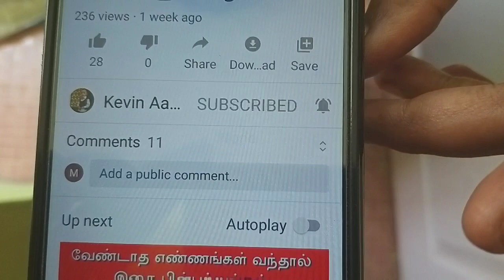5 நிமிஷமே அதிகம்தான்- Onion Gravy Recipe - Phulka, Roti and Chapathi side dish recipes in Tamil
1 minute chutney recipe
1 minute gravy recipe
5 minute side dish recipe
This Onion gravy recipe is very easy and simple to make .This Onion gravy can compliment poori, roti and chappathi.If you are a Onion lover, then this onion gravy recipe is for you.Onion Gravy can be a side dish for Roti, Poori and Chappathi.Onion gravy is a versatile and quick to make dish

quick side dish recipe in tamil
quick side dish for roti
quick side dish for chappathi
1 minute gravy recipe
easy side dish recipe in Tamil
onion gravy in Tamil
quick onion kulambu
simple side dish recipe
cookertips
kitchenhacksintamil
usefulkitchentipsintamil
tipsforbeginnersintamil
cookingforbeginnersintamil
beginnerscookingrecipes
cookingtipsforbeginnersintamil
tipsforbeginnersincooking

samayal kurippugal
samayal kurippu
tips in tamil
tamil tips
kitchen hacks in Tamil